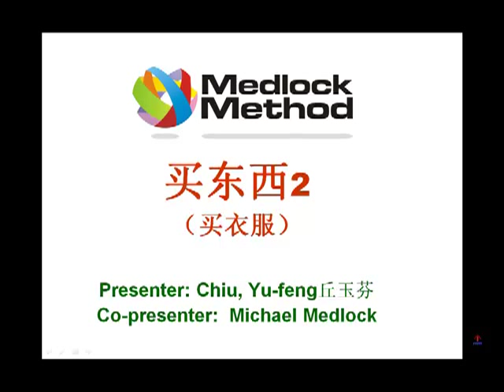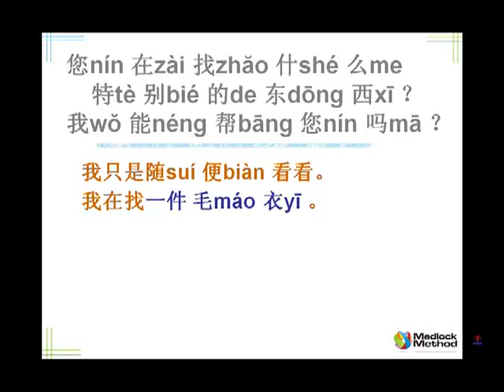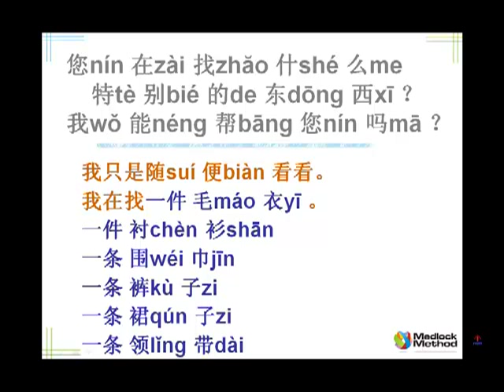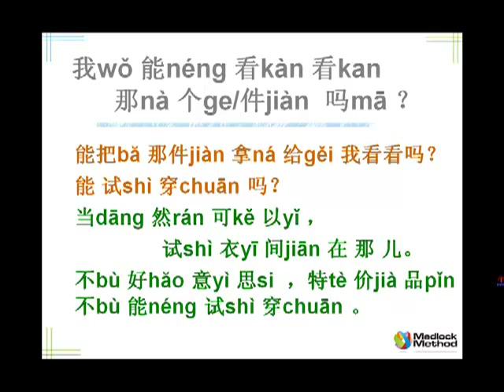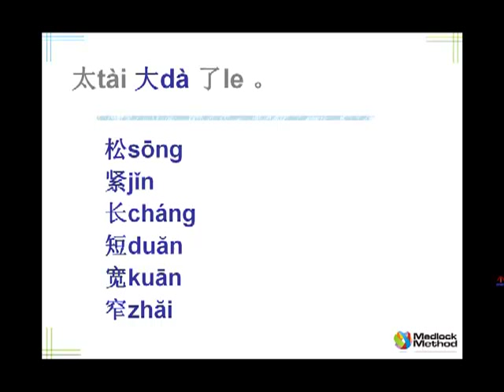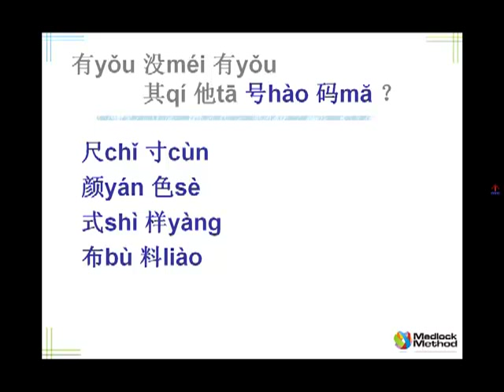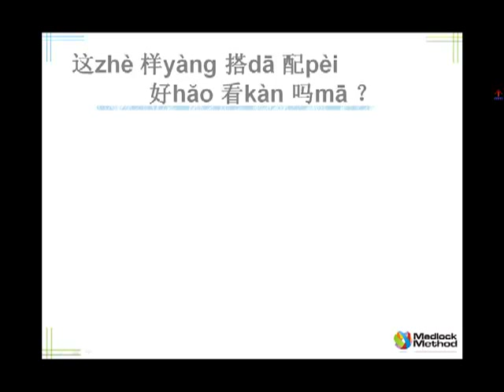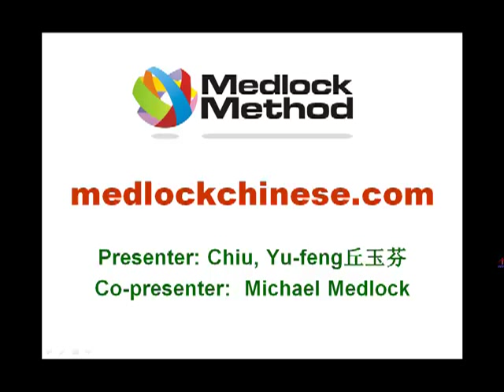Chinese Language Builder Shopping 2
Clothes Shopping in China
This is Part 2 of the 3-part series. If you haven't seen Part 1, I'd recommend you see that first.
In this lesson you will learn the essential Chinese for clothes shopping.

Some Chinese words and phrases you will know by the end this lesson:

Sweater - mao yi; Shirt - chen shan; skirt - qun zi; scarf - wei jin; trousers /pants - ku zi; tie - ling dai.
It's too big / small; loose, tight, long, short, wide, narrow.
Do you have another size? Color, style, fabric
Can I try it on?